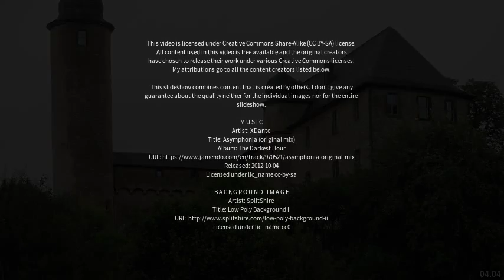Best places to visit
Best places to visit - Ohrdruf (Germany) Best places to visit - Slideshows from all over the world - City trips, nature pictures, etc.